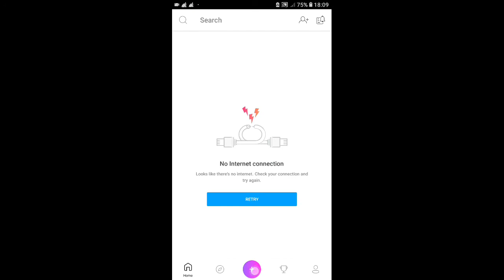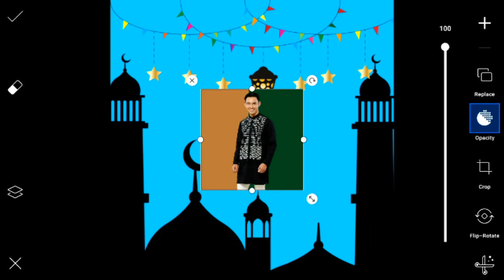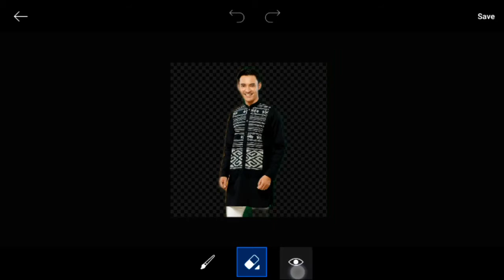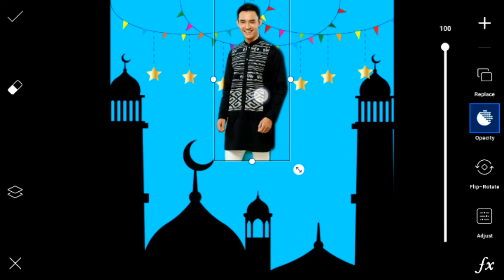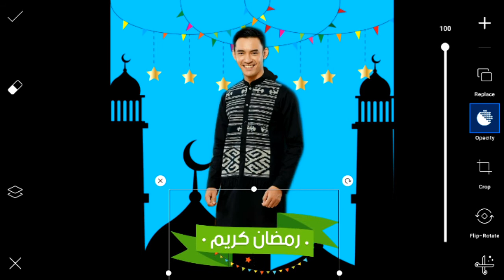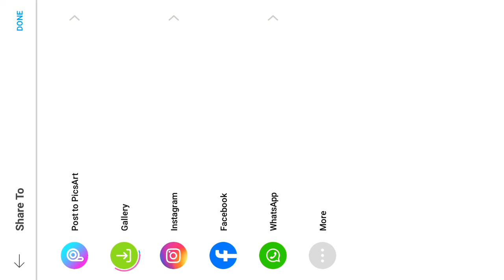Editing "Ramadhan Kareem" in Picsart || Tutorial Edit In picsart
download file